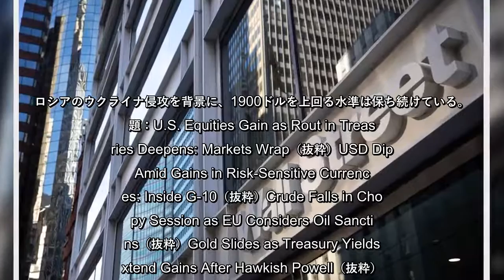22日の米株式相場は反発。インフレ抑制に向けてより積極的な措置を講じる構えだとのパウエル米連邦準備制度理事会（ＦＲＢ）議長発言がこの日も材料視され、米国債が一段と売り込まれた。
22日の米株式相場は反発。インフレ抑制に向けてより積極的な措置を講じる構えだとのパウエル米連邦準備制度理事会（ＦＲＢ）議長発言がこの日も材料視され、米国債が一段と売り込まれた。
22日の米株式相場は反発インフレ抑制に向けてより積極的な措置を講じる構えだとのパウエル米連邦準備制度理事会（ＦＲＢ）議長発言がこの日も材料視され、米国債が一段と売り込まれた